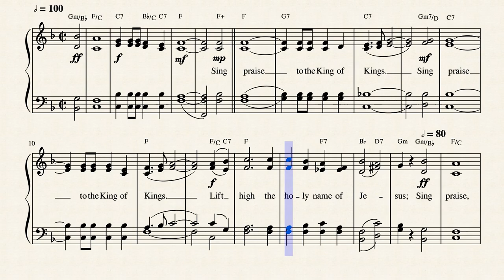Sing Praise to the King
This short Praise Hymn was written and composed in 1986 by Mosie Lister, and is #41 in Lillenas Publishing Company's 1987 "Master Chorus Book". I've set it to the sound of synth bass for effect.

Thomas Mosie Lister (September 8, 1921 – February 12, 2015) was an American singer and Baptist minister. He was best known for writing the Gospel songs "Where No One Stands Alone", "Till the Storm Passes By", "Then I Met the Master" and "How Long Has It Been?" As a singer, he was an original member in The Statesmen Quartet, the Sunny South Quartet, and the Melody Masters. In 1976 Lister was inducted into the Gospel Music Hall of Fame and the Southern Gospel Music Association in 1997. His songs have been recorded by nearly every Southern Gospel artist.